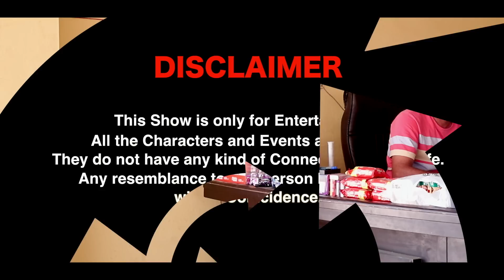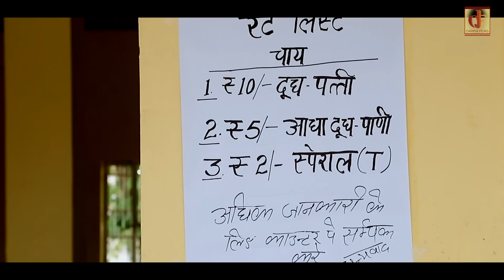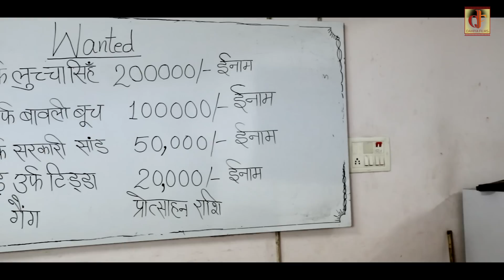Special Mix Veg I HARYANVI COMEDY I Mukesh Dahiya I DAHIYA FILMS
DAHIYA FILMS

Artists : Mukesh Dahiya, Sweety Malik,  ,Shiv charan, Kaptan Swami, Sanjeet, Ramesh, Mukesh panchal, Babla dabas, Shiva, Viren
Writer & Director : Mukesh Dahiya
Assi. Director & D.O.P : Preet Kaur
Label : DAHIYA FILMS (DF)
Producer : Dahiya Films Production
Production Controller : Preet Kaur